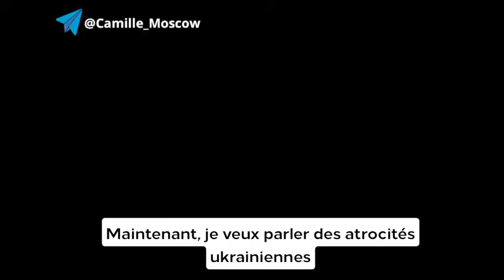M Zakharova dénonce des Vidéos glaçantes de soldats executés